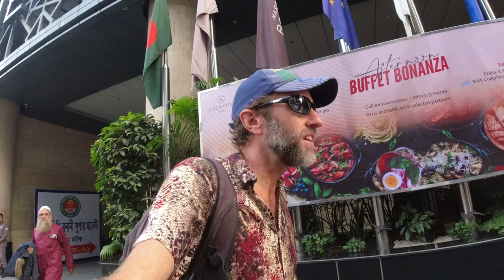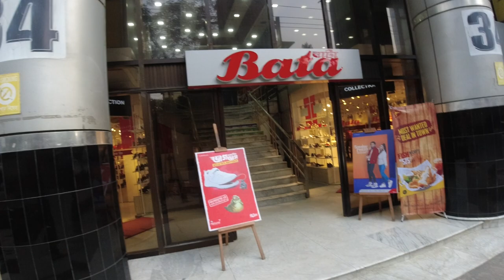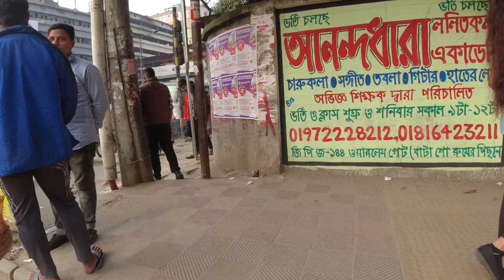Why Do I Only Show the Bad Parts of Countries?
There have been a lot of comments under my recent videos of Bangladesh accusing me of having an agenda of wanting to show only the bad side of the country. So why do I tend to focus on the older, poorer and more chaotic areas in a lot of the countries I go to, rather than the more modern, developed and cleaner places? This is my response.